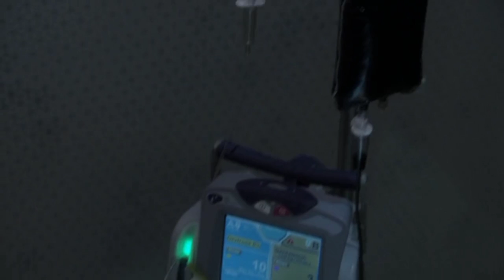Supergirl Movie Episode 10 Season 1 Explained in hindi | Desibook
Copyright Use: Any images in this video has been used only to convey messages to the viewers. I don't intend to infringe the copyright of anyone. Still, if any of you feel that I have used your image of without your consent,

Hi friends,

This video is explanation of the Movie

"' Squid Game"

"Hundreds of cash-strapped contestants accept an invitation to compete in children's games for a tempting prize, but the stakes are deadly"

This video may Include

IGTV =

OUR OTHER LATEST MOVIES EXPLAINED VIDEOS LINK

Blade full movie explained in hindi